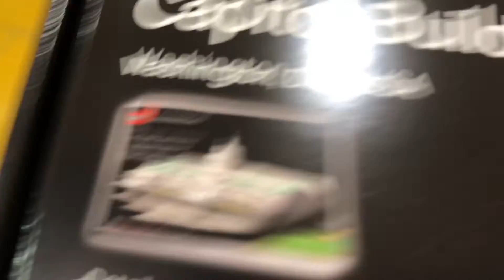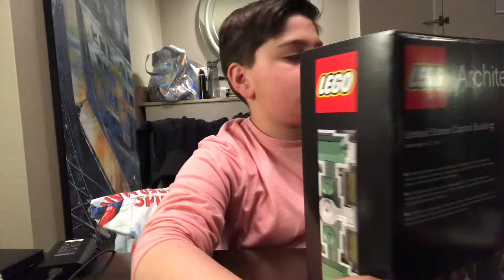Day 2 in Chicago